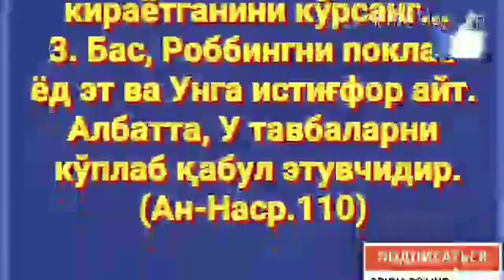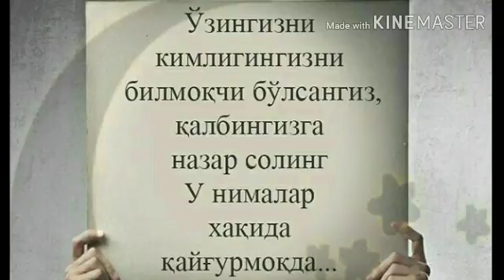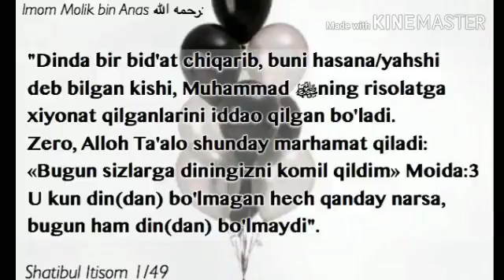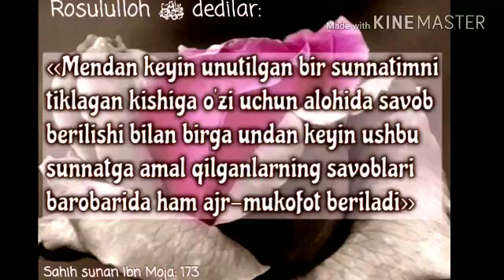19 Дарс «Навақиз Алъ ислам» Абдуллоҳ Зуфар Ҳафизаҳуллоҳ